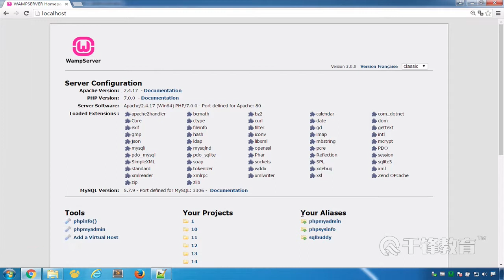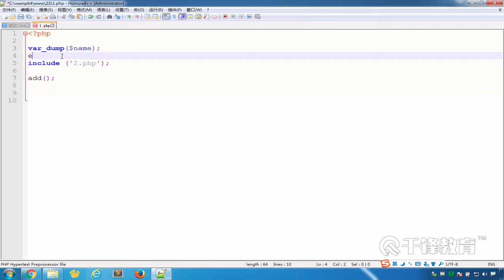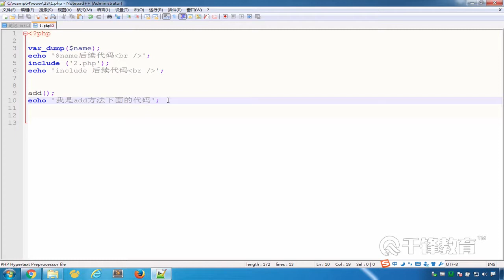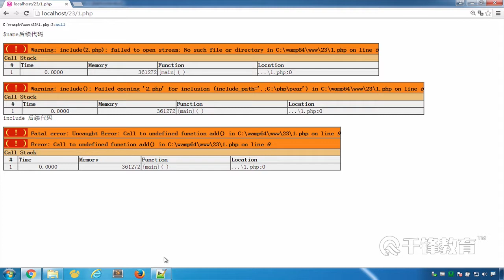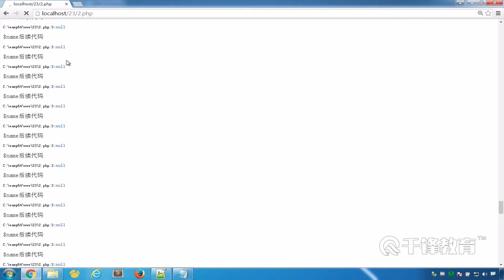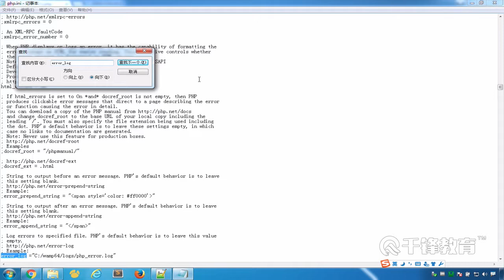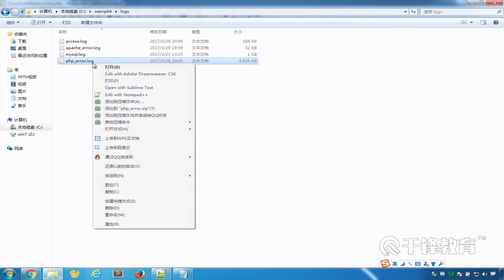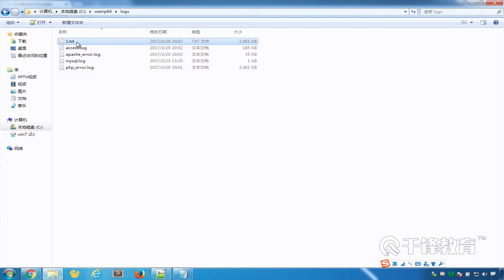千锋PHP教程：23 错误处理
【千锋】PHP从入门到精通（小白必看）（61集）
课程介绍
课程结合最新的PHP7版本进行循序渐进的讲解，让大家能适应最新的PHP基础语法，以及开发模式。附赠部分核心源码，满足PHP初学者对PHP学习的更多需求。